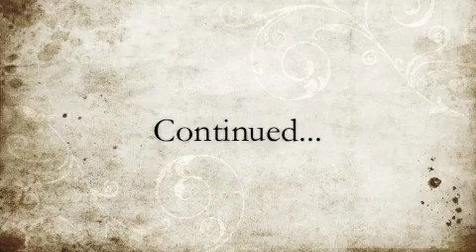Safe Fracking Coalition - Stephen Ingram, Halliburton part 1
The second of 4 panelist at the Safe Fracking Coalition's Science and Solutions Town Hall Meeting on Wednesday, August 17, 2011 at TAMIU.

Stephen R. Ingram, Halliburton Business Technology Manager

"Ingram started with Halliburton in 2002 as a field hydraulic fracture engineer.  He is currently focused on developing and exploring shale assets in South Texas and was recently appointed to serve on the state's new Eagle Ford Task Force."

Part 1 of 3 parts that is Stephen's portion